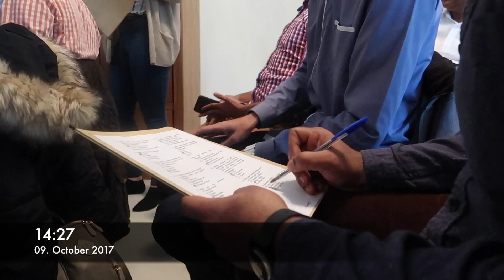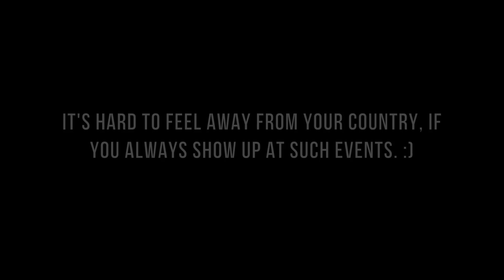WE WANTED HIM TO WIN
⭐Important Links⭐:
There was an event at the Hamburg CG's residence.
There was a quiz.
There was a winner.
But not the won that we wanted. :)